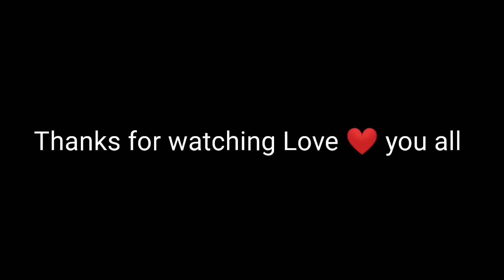Friend ka Birthday pe bohut masti kiya